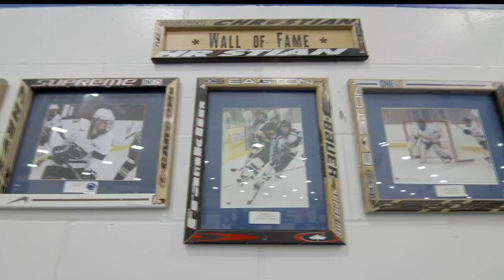Sartell Kraft Hockeyville Video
VOTE at KRAFTHOCKEYVILLE.COM March 30th at 6:00 am CT until March 31st at 10:00 am CT

Support Sartell so we can win an NHL game at our rink and $150,000 in rink improvements to start a second sheet of ice!!  THANK YOU!!